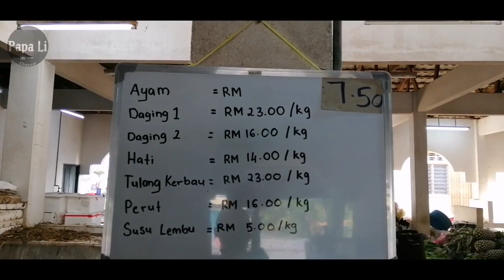Pasar Basah Sauk, Kuala Kangsar Wet Market | Pasar Tradisional Malaysia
Pasar Basah Sauk, Kuala Kangsar Perak Wet Market | Pasar Tradisional Malaysia